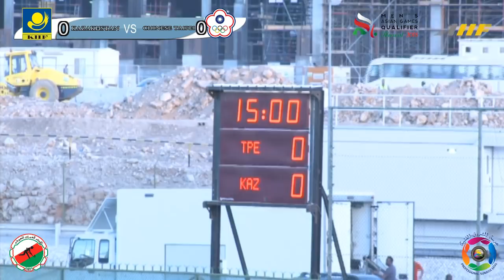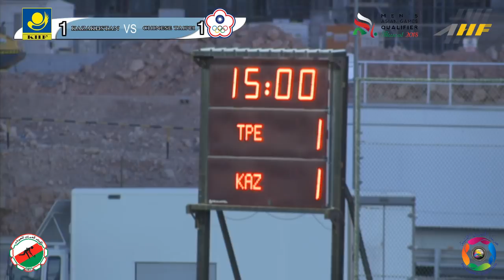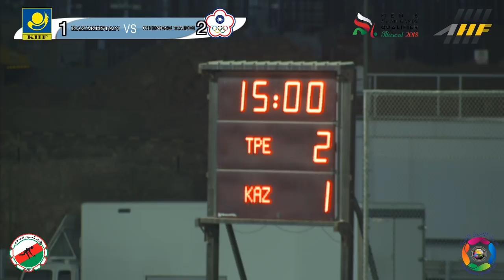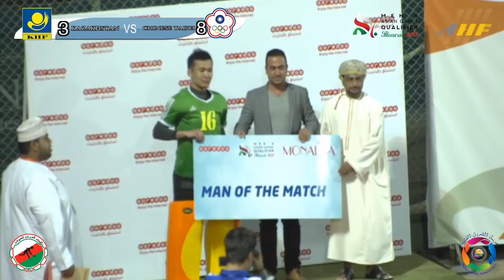Chinese Taipei vs Kazakhstan (hockey 2018) - ( مباراه الصين تايبه مع كازخستان ( هوكي٢٠١٨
مباراه الصين تايبه مع كازخستان  ( التصفيات المؤهله الآسيويه ٢٠١٨ ) مسقط ب ملعب السلطان قابوس ببوشر
(Chinese Taipei vs Kazakstan (men's asian games qualifier 2018 muscat
SULTAN QABOS STADUIM IN BOSHER